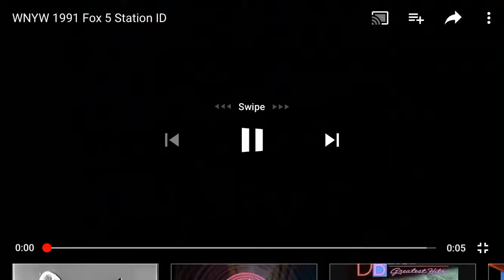Fox 5 1991